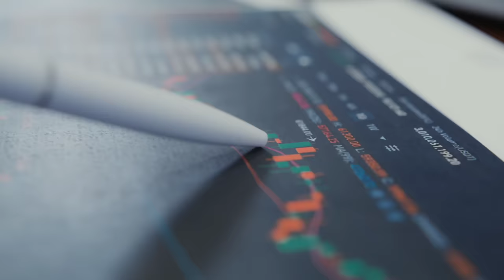Alert🚨 Crypto Market Update | Bull Run 2025 में नही 2024 में ? DCA time in Top Crypto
Bitcoin price prediction | Crypto Buy time | best Cryptocurrency | why crypto market going down

Best Crypto Exchanger Link to download in your mobile

Near crypto price prediction
Gala coin price prediction
Solana crypto price
Shiba inu price prediction
Matic Crypto price
Icp crypto price
Aptos price prediction
Optimism Op crypto price
Vet coin price
Arbitrum Arb crypto price
Fetch Ai price prediction
Sei Coin price
Hft Crypto price
Arkm Coin price
Xai crypto price
Dot Crypto price
Harmony One coin price
Blur Coin price
Btt crypto price prediction
Ecash Xec coin price
Manta Crypto price
Id Space Crypto price
Top Gaming Crypto price
Top Ai Crypto Price
Top Meme Crypto Price prediction
Top crypto for bull run